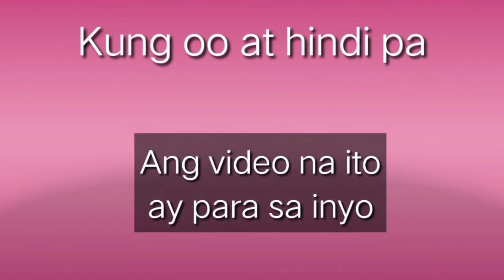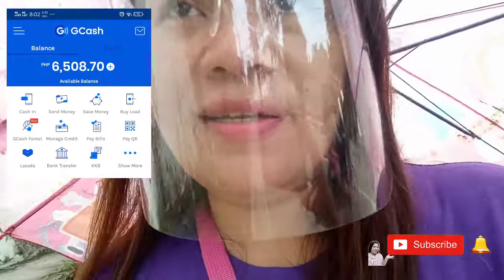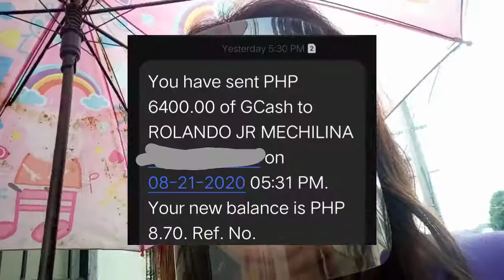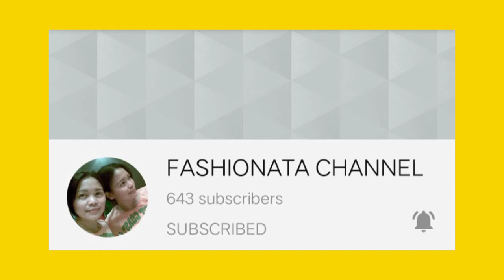Update video Sap 2nd tranche Ng dswd/Ano Ng Nangyari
Nakuha nyo na ba Ang ayuda nyo galing gobyerno.Pag usapan natin ano na nga ba Ang nagyari. Watch my video until the end para po ma update kayo Kung paano nyo makukuha Ang ayuda nyo o sap.
update sap sap is real#nakakuha ka na ba#